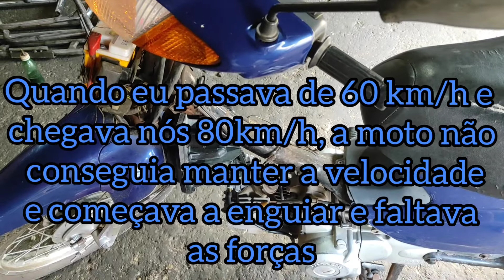biz 100 falhando e sem potencia ( moto quando passa de 60km/h morre)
biz 100 falhando não passa de 80
biz falhando sem força
biz falhando e potencia
biz 100 falhando em alta rotação